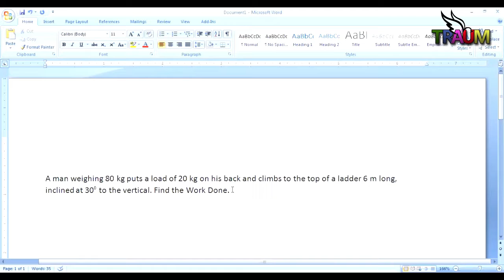Dynamics problem II Height problems II ch-10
This video contains basic information about triangle, height and work done calculation. This will also help you to understand positive work done.